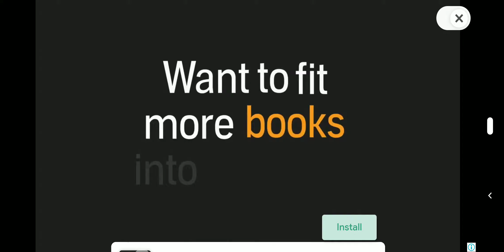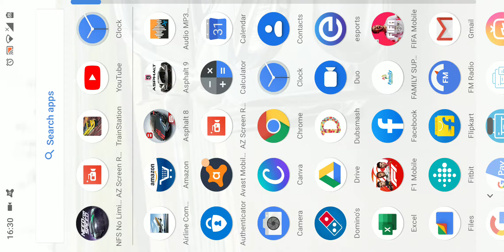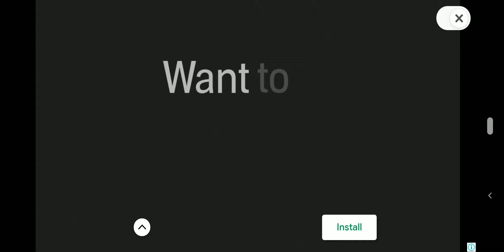NFS No Limits - Underground Rivals - Landslide Part 1